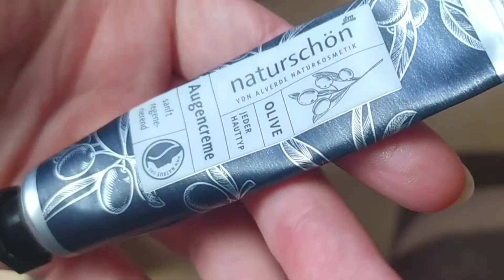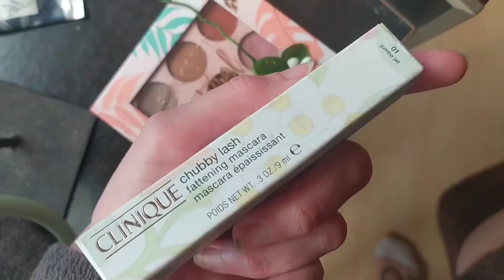МОЙ ДНЕВНОЙ MAKEUP 🌼💙makeup